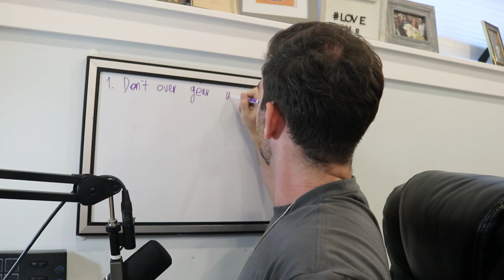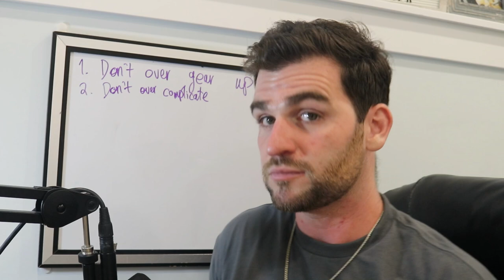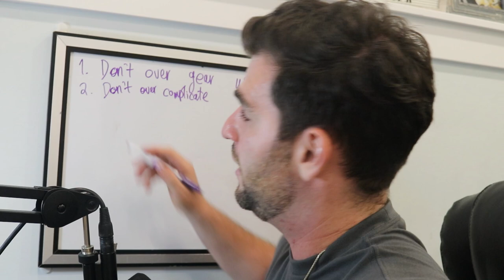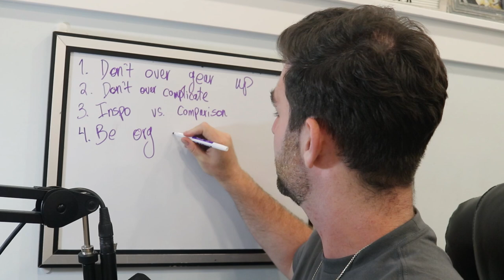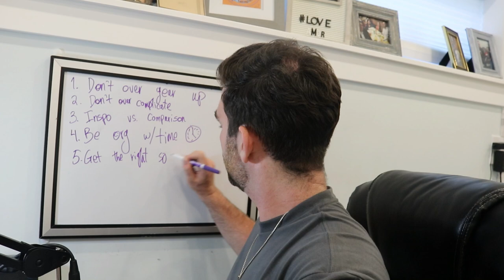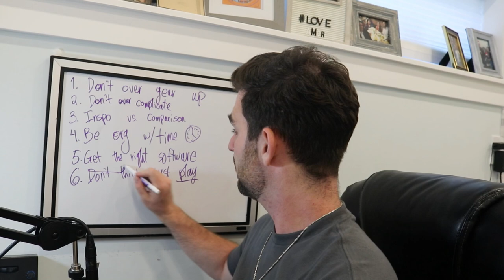7 Music Production Tips For Beginners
On this channel we discuss:
Music Production
Mixing Vocals
Mixing Drums